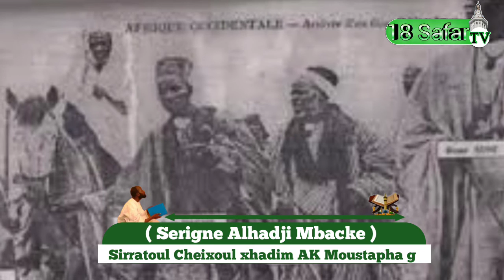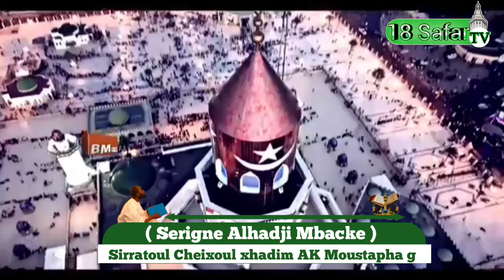Partie 6 Sirratoul Cheixoul xhadim